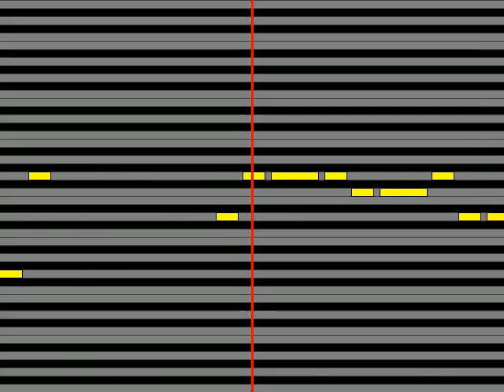【ガイドメロディ】 長渕剛 冷たい外国人